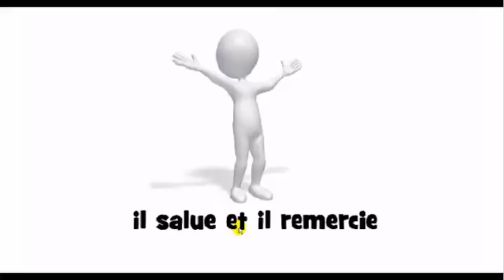발음되다 # il salue et il remercie